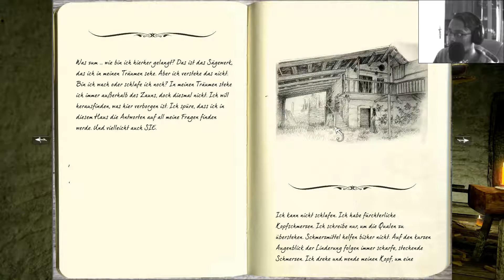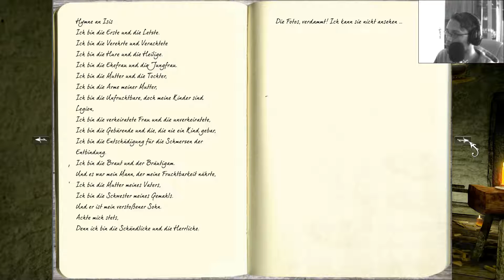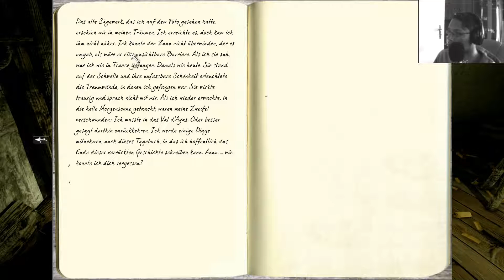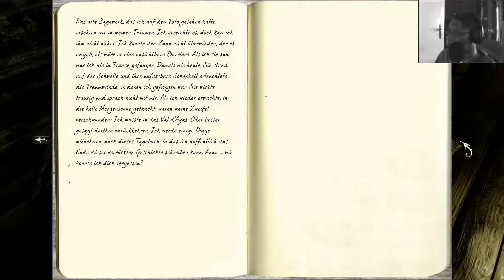Anna Extended Edition(Horror) ✩ 002 ,,Was geht hier vor sich,,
—«•´¨*•.¸¸.* ..::**: Herzlich Wilkommen :**::… *.¸¸.•*¨`•»—

     Belkuda begrüßt euch allen habt viel spaß beim schauen :-)!!!

✔Wenn es euch gefällt bitte ich euch ein daum nach oben zu   machen so sehe ich das ich es weiter machen kann ...vielen dank dafür ,aber erstmal viel spaß beim schauen ε(●̮̮̃•̃)з

            𝓢𝓹𝓲𝒆𝓵𝒆𝓼𝓾𝓬𝓱𝓽 𝓼𝒆𝓲𝓽 𝓭𝒆𝓶 𝓙𝓪𝓱𝓻 𝟏𝟗𝟖𝟖

✪weiter videos werden noch folgen. bis dahin ✪

euer ❤Belkuda❤